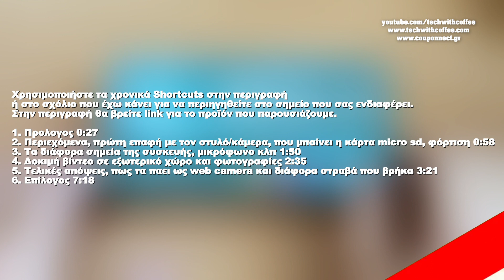Κρυφή Κάμερα Στυλός | Hidden Camera Greek | Spy Camera greek | Techwithcoffee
Χρησιμοποιήστε τα χρονικά Shortcuts στην περιγραφή
ή στο σχόλιο που έχω κάνει για να περιηγηθείτε στο σημείο που σας ενδιαφέρει.
Στην περιγραφή θα βρείτε link για το προϊόν που παρουσιάζουμε.

1. Προλογος 0:27
2. Περιεχόμενα, πρώτη επαφή με τον στυλό/κάμερα, που μπαίνει η κάρτα micro sd, φόρτιση 0:58
3. Τα διάφορα σημεία της συσκευής, μικρόφωνο κλπ 1:50
4. Δοκιμή βίντεο σε εξωτερικό χώρο και φωτογραφίες 2:35
5. Τελικές απόψεις, πως τα παει ως web camera και διάφορα στραβά που βρήκα 3:21
6. Επίλογος 7:18